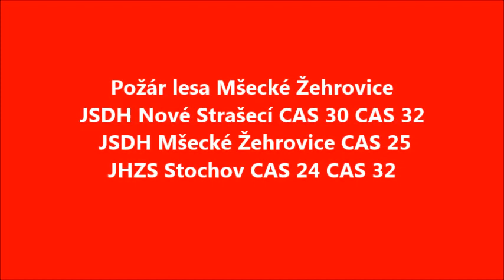Ukázkové video Požár Lesa Mšecké Žehrovice